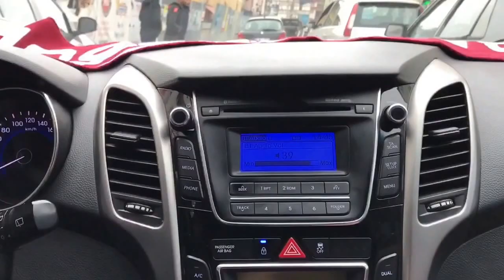Biz Dar Sokakların Da Rize 0 Trabzonspor 1 Yer Rize Merkez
BİZE HERYER TRABZON RİZE MERKEZ